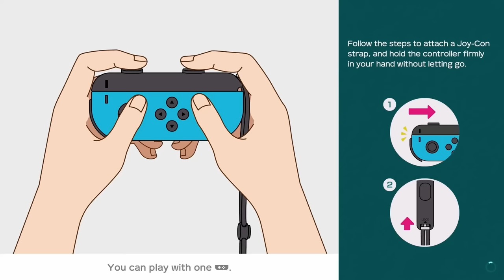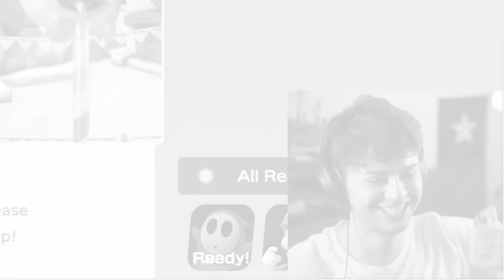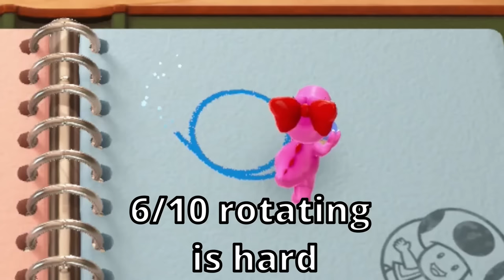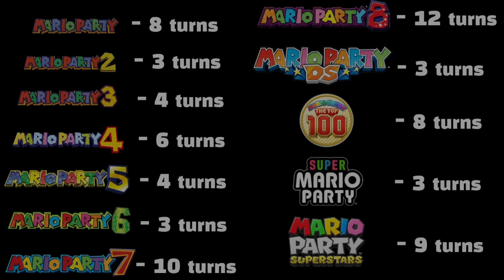Getting a Star as FAST as Possible in EVERY Mario Party Game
i would have 0 friends if i decided to actually play all of these with real people...

all the mario party games in one place! well, to an extent...

i don't know why they decided to switch the formula for a few games there! spicing up stuff is fine but cmon fam you shouldn't be taking away what makes mario party mario party lol

anyway i digress, hope yall enjoyed the vid! i had lots of fun playing each mario party (except for 8) so let me know if ya wanna see a specific one!

also shout out to the fellas @KingOfSkill @Vernias and @Sophist for joining me in the end, wouldn't even have had mario party vids in the first place if it weren't for them